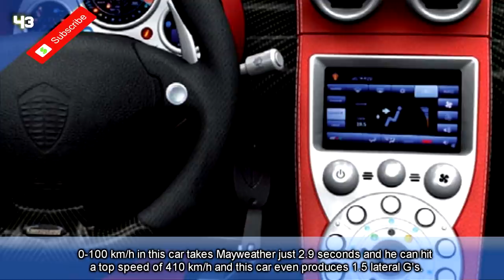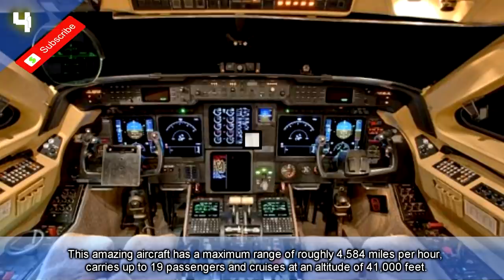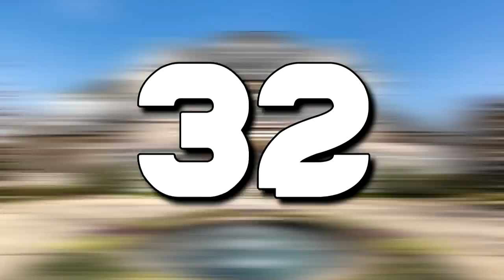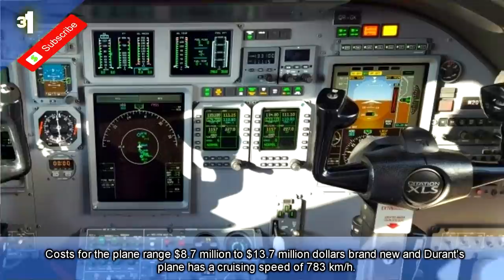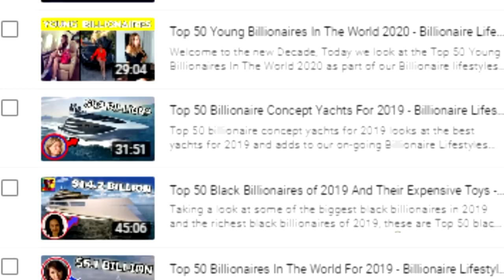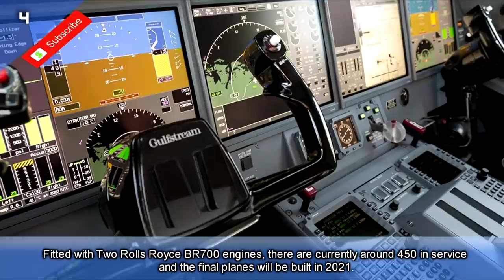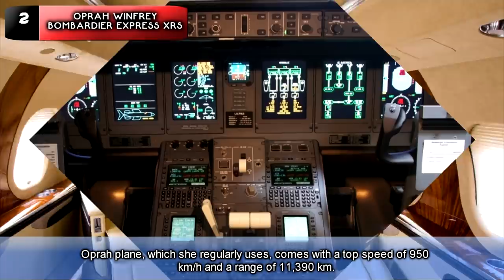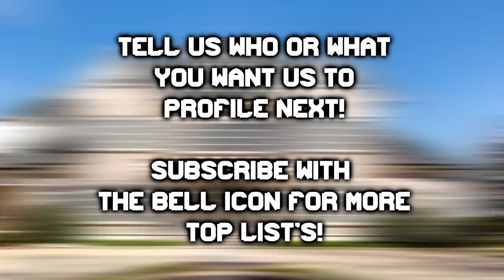Top 50 Black Millionaires And Billionaires of 2021 - Billionaire Lifestyles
We are back with our 2021 Black Millionaires and Billionaires Top 50 edition and today we look at some of their expensive toys, houses, cars, yachts, private jets and more.

Music

1000W Modular PSU - Dark Power Pro 11